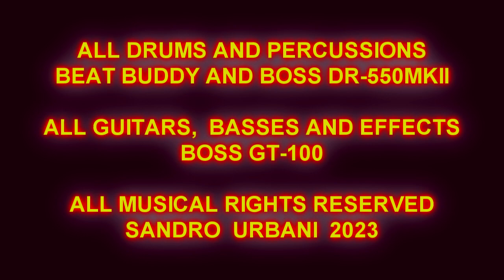RING OF FIRE (playing bass guitar live/different effects)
You will all luv this very much for sure.
My brand new vid in my new studio
I'm playing bass guitar here...
No title for this song yet,  but having a great
time pounding the bass strings...I love being a
songwriter musician...I can do anything I want 2
There will be a second version with me playing
a lead solo...coming soon